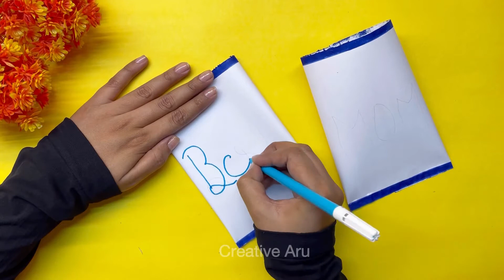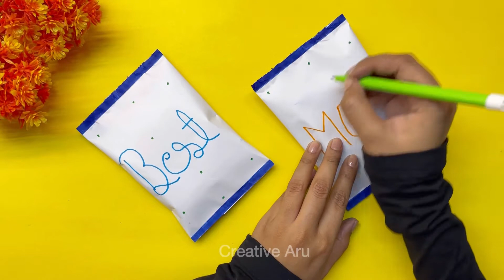Mother’s day gift ideas | DIY mother’s day gift ideas | Mother’s day craft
Video Topics Cover In This Video 🌸
mother’s day gifts
mother’s day crafts
mother’s day gifts diy
mothers day
diy mothers day cards
diy mothers day
handmade mothers day gifts
diy mothers day gift ideas 2022